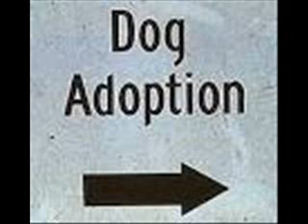ADOPT A DOG "Special Interest" Music C E.J. Oates / T. Mulligan P T. Mulligan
Adopt a dog and you'll have their Special Interest !